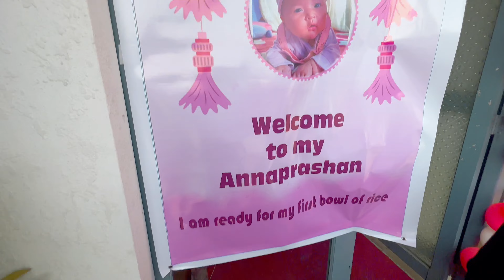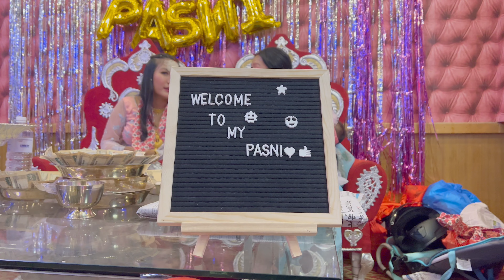BAINI KO PASNI MA RAMAILO VAYO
Hey guys this is my vlogging account if you are new to my channel then please do subscribe, like, and share❤️ turn on the 🛎 bell icon to never miss out on my new video 🔥 I will be uploading vlogs, challenge videos, and funny videos and many more😄.

Previous videos link:: Soapy futsal vlog || Ramailo xa hernu hola

video is for educational purposes only. copyright Disclaimer under section 107 of the Copyright Act 1976, allowance is made for “fair use” for purposes such as criticism, comment, news reporting, teaching, scholarship, and research. Non-profit, educational, or personal use tips the balance in favor of fairness.

TAKE CARE AND LOVE YOU GUYS.